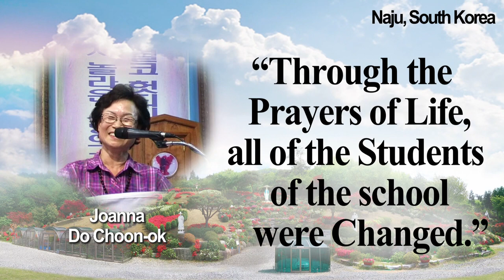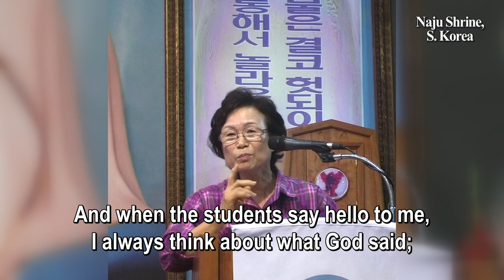Through the Prayers of Life, all of the Students of the school were Changed (Testimony in Naju)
Testimony presented by Joanna Do Choon-ok from Dae-gu city, South Korea on the Miraculous Graces from the Blessed Mother of Naju, South Korea

“As a Response to the Prayers of Life for Me to be Used as a Rag and all of the Students of the school were Changed.”

I am Joanna Do from Daegu Diocese. I got a job at a school. Money is essential, but I wanted to attend daily Mass. So, I asked, “Jesus, is there any job where I can earn some pocket money while attending Mass every day?” I prayed, “Jesus, use me as a mop to wipe all the dirty things.” Then Jesus gave me a job cleaning a school. There are three school buildings, but I couldn’t figure out where to start and where to end to clean all of them. I promised, “Lord! Blessed Mother, even though I have a cleaning job, I think of it as work given to me from You and I will faithfully do it so that I may reveal the glory of You and the Blessed Mother.” There are 400 students, 50 teachers, three buildings, and 15 toilets in the school.